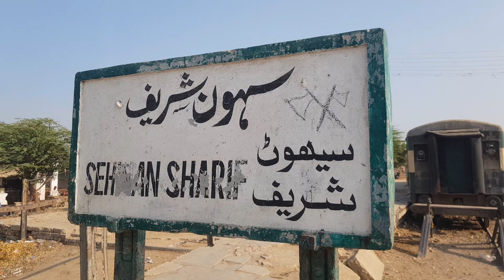Sehwan Railway Station Mela Lal Shahbaz Qalandar 10 March 2023 By Saeed Awan